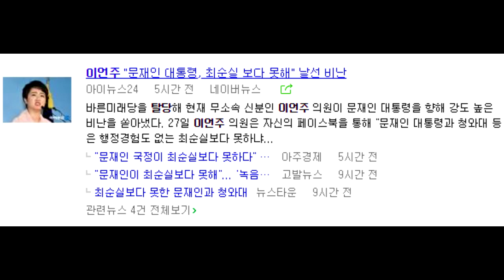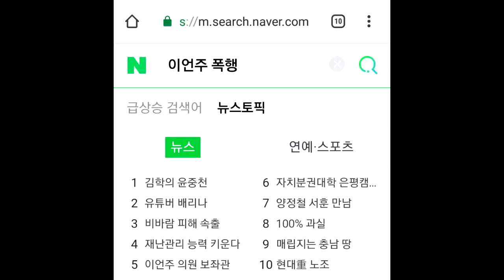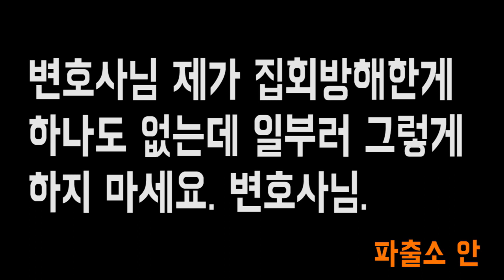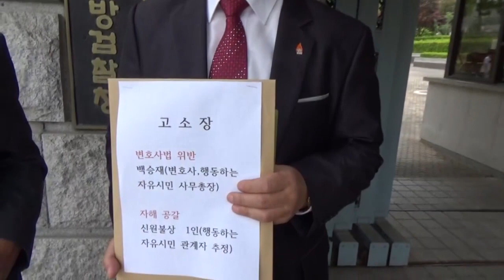[서울의소리] '허위고소 협박' 이언주측 변호사와 '자해공갈범'을 고소 했습니다.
이언주 의원 보좌관이 서울의소리 기자를 폭행한 후, 경찰을 부르자 보좌관과 함께 있던 한 사람이 갑자기 쓰러지는 황당한 자해공갈을 한 자와 허위고소를 종용한 이언주측 변호사(행동하는 자유시민 사무총장) 백승재를 고소 하였습니다. 이언주보좌관폭행 #